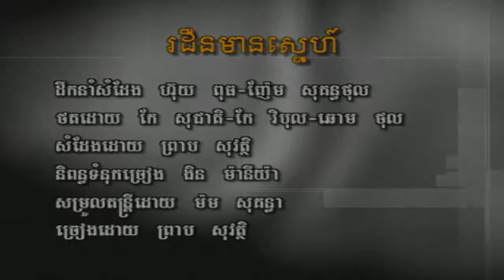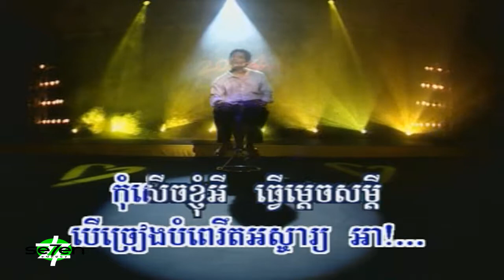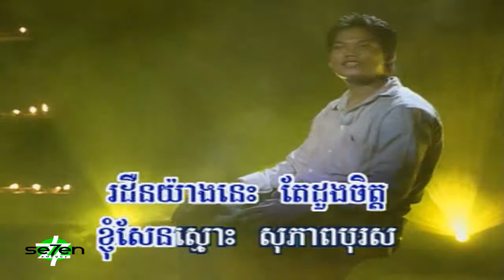រដឺនមានស្នេហ៌​ by preab sovath === rder mean sne by preab sovath